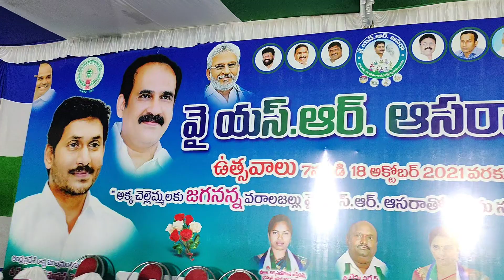Crazy orchestra program in chilakaluripeta(4)